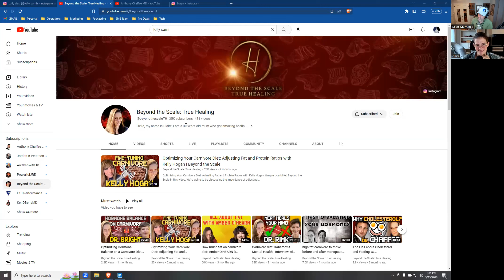Vegan Turned Carnivore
Carnivore Coach, specialized on Mental health, eating disorders, and living the Lion Diet.

Influencers Mentioned:
- Dr. Shawn Baker
- Dr. Anthony Chaffee
- Vinnie Tortorich
- Georgia Ede
We are here to help FUEL your Health, Business, and Lifestyle with new video content weekly. We're hoping to inspire you to LIVETHEFUEL!
Don't forget a positive review of our Podcast Show.
- Your Next Positive Actions:
My New Book is LIVE! Go get "So You Want To Be A Hotshot"!
Please don't forget a positive book review after your purchase too. The Kindle and Paperback are up and the Audiobook book version for Audible is coming soon!
Help us reach more listeners with a 5-Star Review on iTunes and Submit a Review
Join our private Facebook community The FUEL UP Mindset
Need brand growth?! Visit us at FuelUpMarketing.com